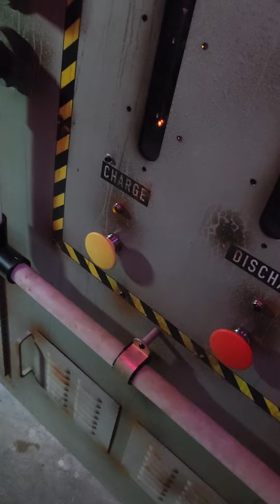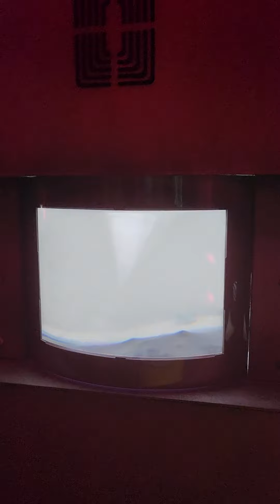the lightning room [meow wolf - the real unreal]